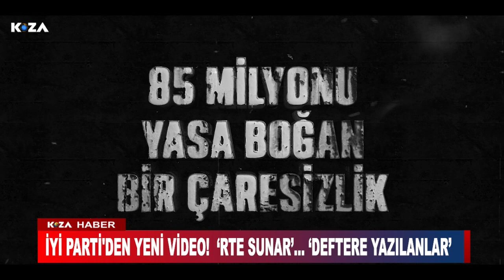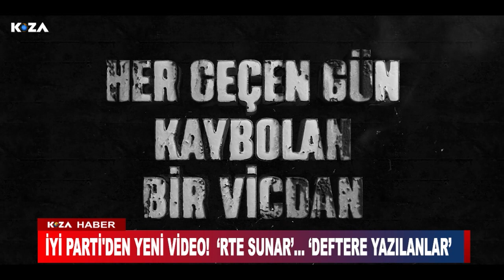İYİ PARTİ'DEN YENİ VİDEO! 'RTE SUNAR...' 'DEFTERE YAZILANLAR'